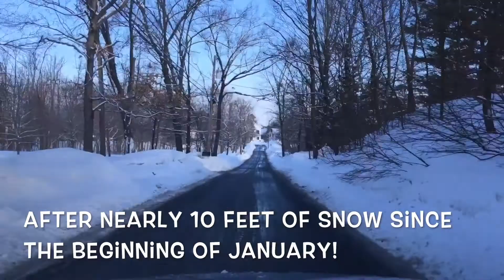On the Road to Billerica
A time-lapse video of the drive from my home to my office in Billerica. It's a bit of a winter wonderland as we've had nearly ten feet of snow since the beginning of the year. You might imagine that much of this will still be there in June! Recorded using the Hyperlapse app on an iPhone 6.